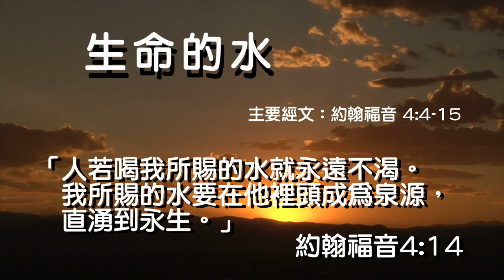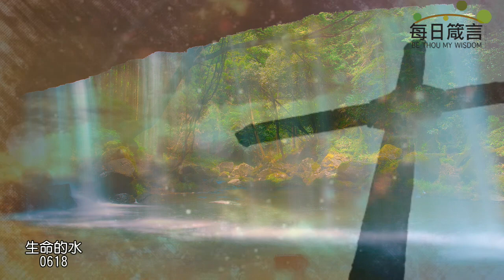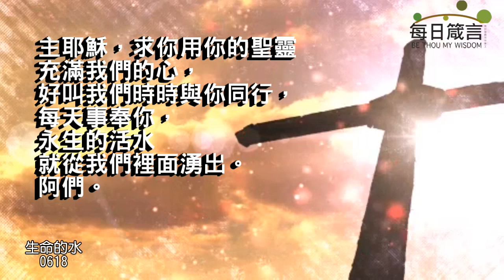每日箴言_230618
生命的水（約翰福音 4:4-15）